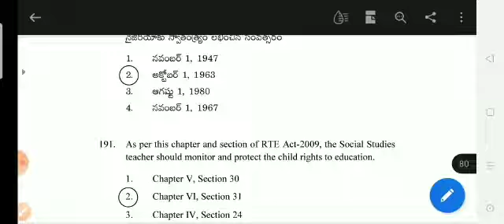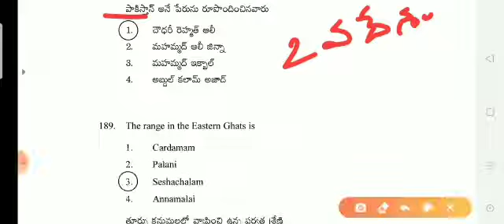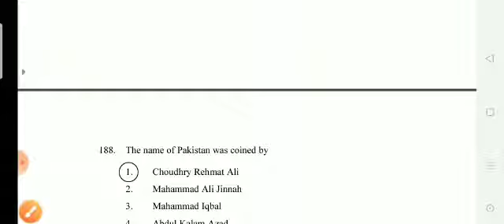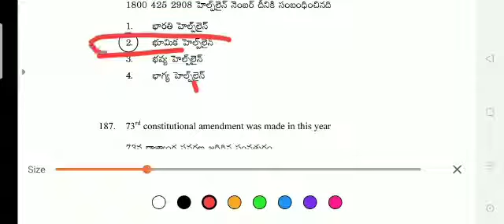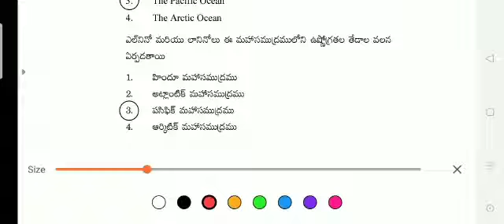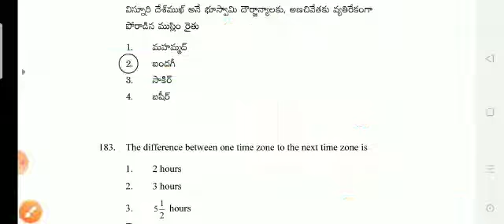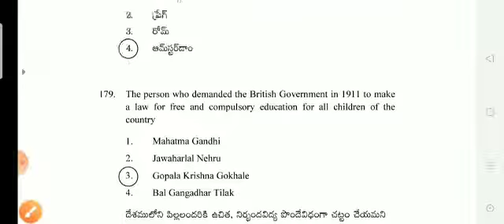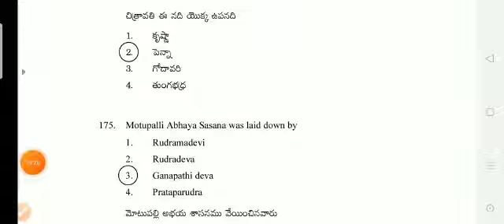TET&TRT-2019 సోషల్ పేపర్ విశ్లేషణ(S-1) 18-01-2019||పార్ట్-1 "AP DSC"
మూడు పార్ట్ లు గా ఇవ్వడంజరిగింది

ఇంకా ఇతర సబ్జెక్టులు అనగా Perspective in education...ఇంకా ఇతర సబ్జెక్ట్ ల గురించి ఇవ్వడం జరిగింది.

Success Formula, Previous papers analysis, Explanation,TETcumTRT,TET,Groups,All copetitive exams,RRB,DSC 2020,Text book notes, Preparation plan